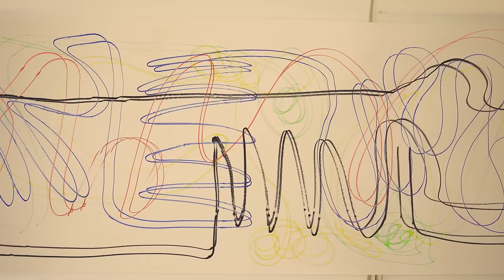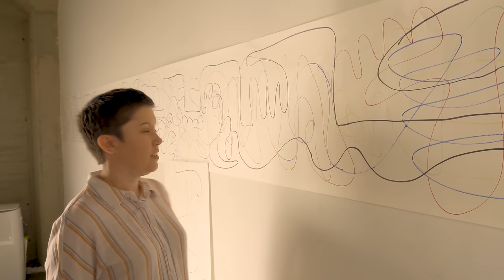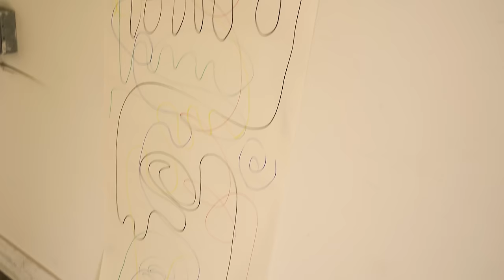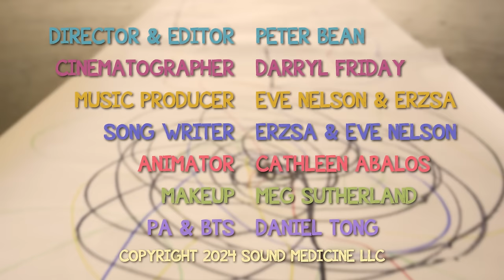Erzsa - Labyrinth of Me (Official Video)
My new single “Labyrinth of Me” is out now!

Credits:

Labyrinth of Me
Written by Erzsa and Eve Nelson
Produced by Eve Nelson
Executive Producer Elizabeth Krasnoff
Drums- Joe Travers
Bass- Nick Szatmari
Guitars- Tony Bevilacqua, Ming Vauze, Julian (Adam) Zimmon
Vocal-  Erzsa
Background vocals-  Erzsa, Eve Nelson

Song Description:

This song speaks to the protective labyrinths that we weave around our hearts as we encounter life experience and strive to survive. The magic of love and relationship is that it shines a light through these sometimes complex pathways, and we experience a re-opening and healing of our hearts.

Lyrics:

YOU KNOW THE WAY IN
YOU KNOW THE WAY THROUGH
THIS LABYRINTH OF ME
THAT OPENS TO YOU

DID YOU NOT SEEM TO NOTICE
THIS MAZE, THIS HAZE
THAT KEEPS ME SO HIDDEN
FROM ANYONE’S GAZE

WHAT IS IT ABOUT YOU THAT
FINDS YOUR WAY THROUGH

THROUGH MY CLOSED DOORS
THROUGH MY CLOSED WALLS AND SILENT HALLS
THROUGH ALL THE FLOORS THAT ECHO ON
THROUGH ALL THE LIGHTS TURNED DOWN

THROUGH ALL THE COVERED FURNITURE
ALL THE WINDOWS PAINTED BLUE
RIGHT THROUGH THIS LABYRINTH OF ME
THAT OPENS UP TO YOU

OH WHY WOULD I RUN
IF YOU CAN SEE ME
BUT IT STILL HURTS TO MOVE
AND STILL HURTS TO BREATHE

SO MAYBE IF YOU HOLD ME
BE BY MY SIDE
YOU’LL GIVE ME THE COURAGE
TO NOT WANNA HIDE

WHAT IS IT ABOUT LOVE THAT
FINDS A WAY THROUGH

FROM ANYONE’S GAZE